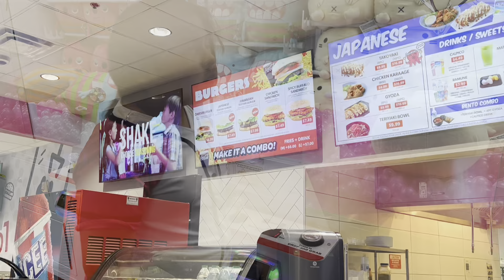Sorpresa para Daisy 🎉